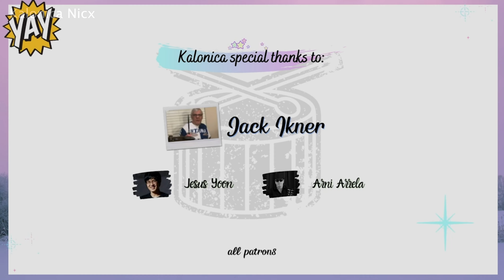A Thousand Miles - Vanessa Carlton | Drum Cover by KALONICA NICX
​This video partially blocked, so you might need to use VPN and change location to watch.

!Warning!

Innovative mindset^^

*Support me!

*Hire Me As Session Drummer, recording, live performances, endorsement, collaboration:
Work contact Kristian : (WA) 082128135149

Jack Ikner
Jesus Yoon